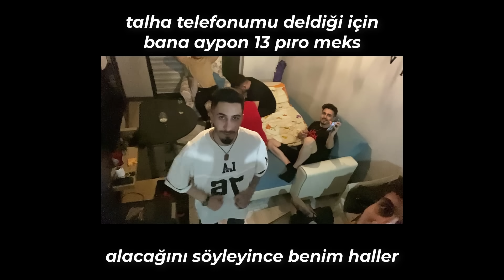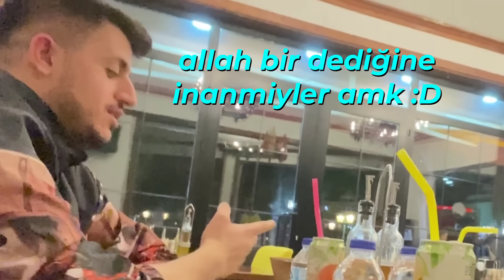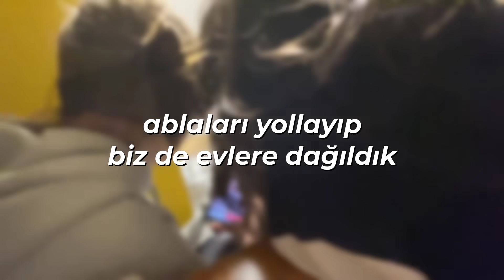cennetten kovulanlar tam liste :D (istanbul vlog)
malatya e-sports takımımıza yeni renkler kattık, çok iyi oldu çokta güzel iyi oldu evet

Skype ► live:mr.sda

00:00 | Intro
00:54 | Tekirdağ'a teleport
03:21 | Lunapark'ta son yolculuk xd
03:54 | Enes ve Talha'nın yemek masası iddialaşması :D
05:42 | Asel abinin yanına goşmaca
06:05 | TABU :D
09:37 | Anamın kayıp kızını buldum
09:54 | Roseheus & Kaytie
12:54 | Kedi Köpekle Cilveleşmece
14:07 | Betyrina
14:43 | Bety & Kaytie
15:44 | KAPANIŞ :)